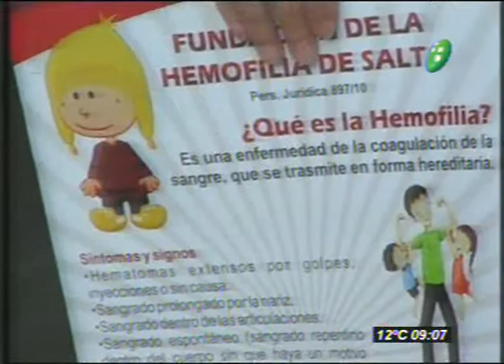Actividades por el día mundial de la Hemofilia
El móvil de "Viva La Mañana" estuvo en la plazoleta IV Siglos donde se llevan adelante actividades de concientización por el Día Mundial de la Hemolfilía.
Nicolás Bignante dialogó con la presidente de la Fundación de Hemofilia en Salta, Maria Sol Cruz.